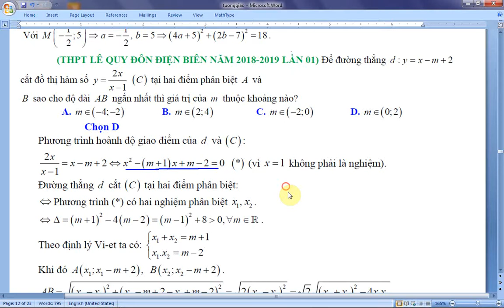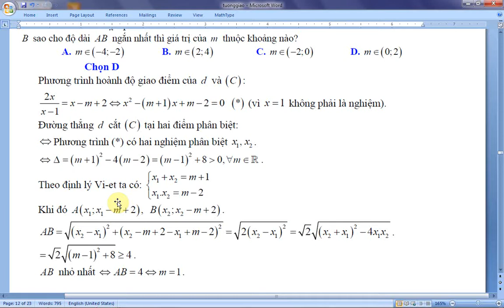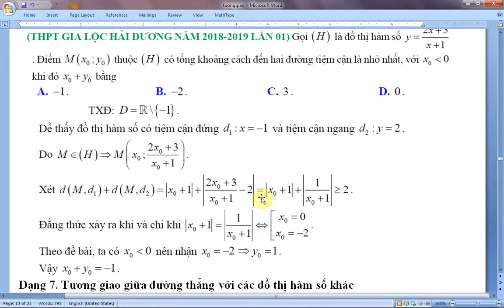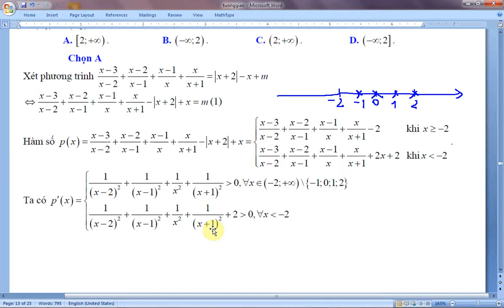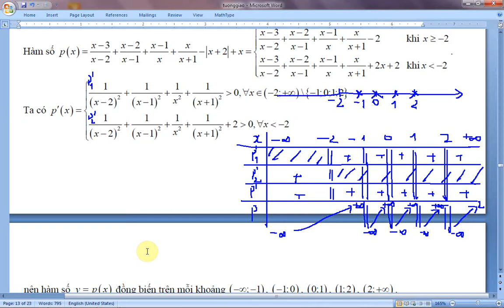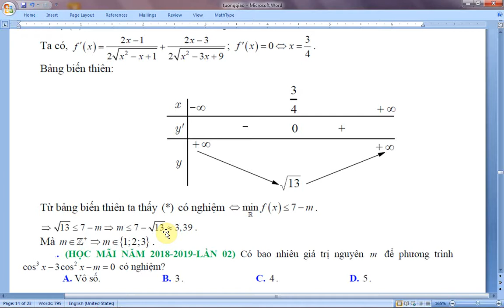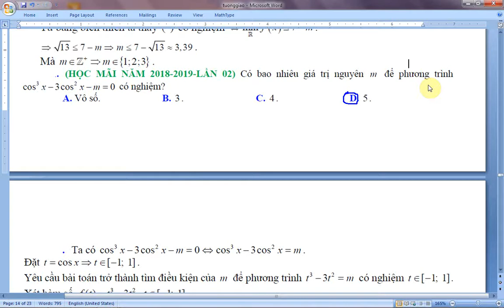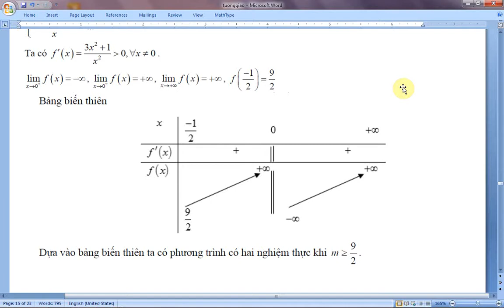Tương giao của hai đồ thị hàm số tập 3